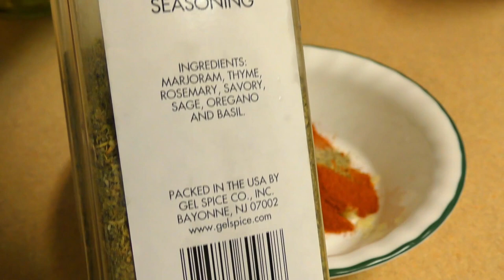ተበልቶ የማይጠገብ የድንች ቅቅል ጥብስ አሰራር/Ethiopian Food /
ሰላም ጤና ይስጥልኝ የይትዩቤ ቤተሰቦች በያላቹበት ሰላማቹ ይብዛ እንዴት ናቹ
የድንች ቅቅል ጥብስ ለመስራት የተጠቀምኩት
ድንች
ነጭ ሽንኩርት
ዘይት
ካያን ፔፐር(በርበሬ)
ደረቅ የተቀላቀለ ቅመም
ጨው
ቁንዶ በርበሬ

ሰላም ጤና ይስጥልኝ